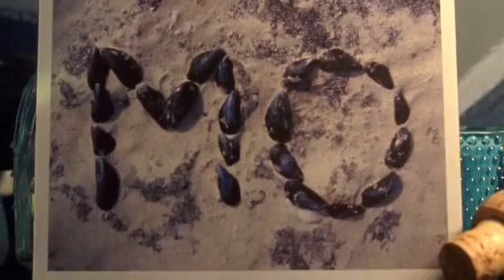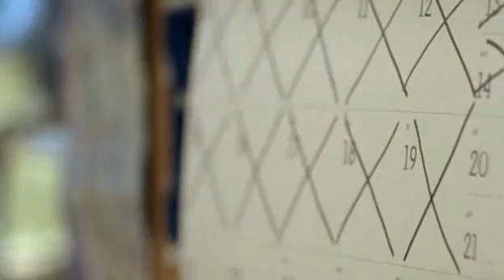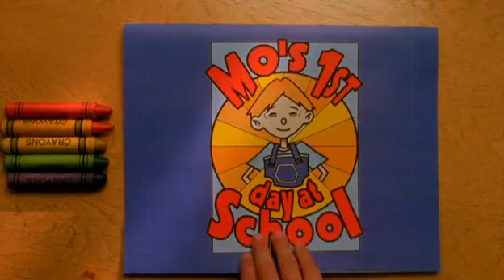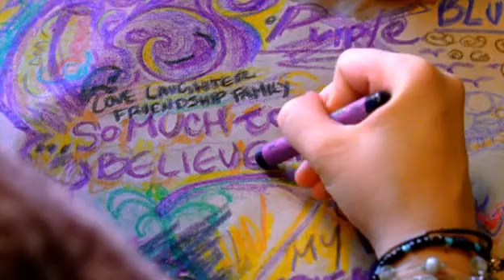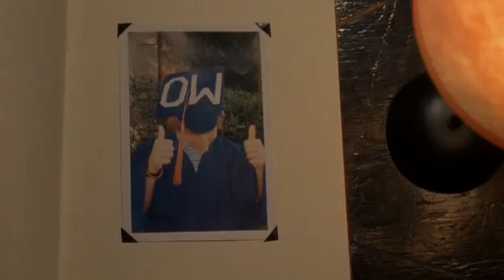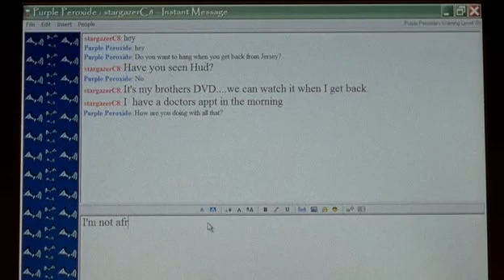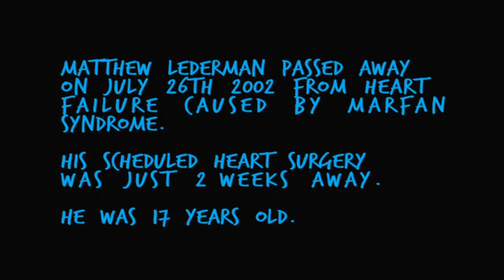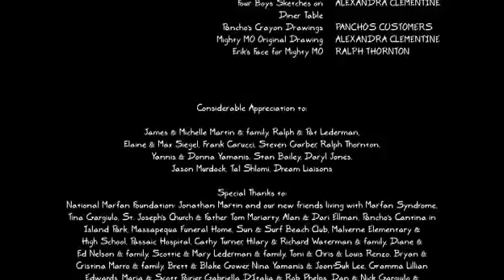Mo 2007 sem erros